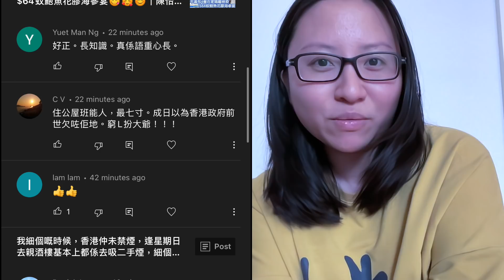隔離市民大叫：「救命呀就嚟餓死啦！」盒飯菜都無條🥬 市民又開始掃超市囤貨🥳｜陳怡 ChanYee